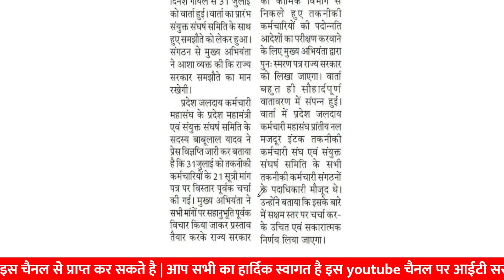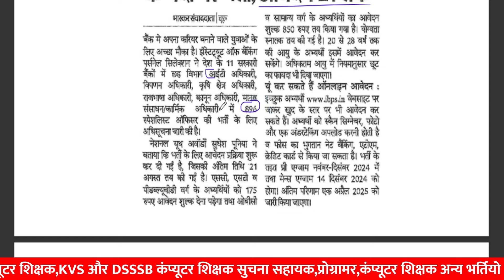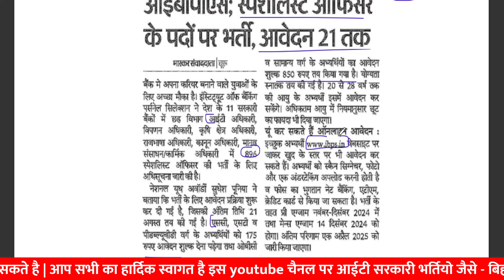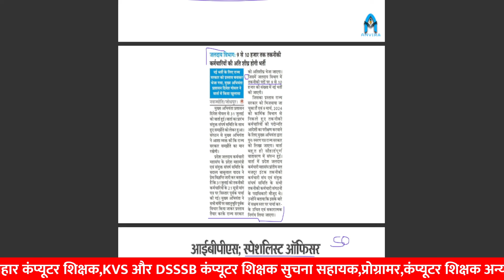कंप्यूटर वालो के लिए शानदार भर्ती 🔥| जलदाय विभाग 9 हजार+ भर्ती जल्द | Patwari vacancy 2024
anvira education,
Rajasthan gk,